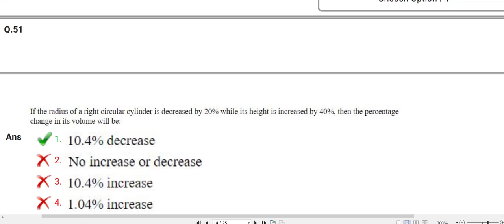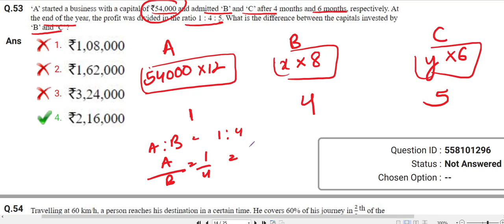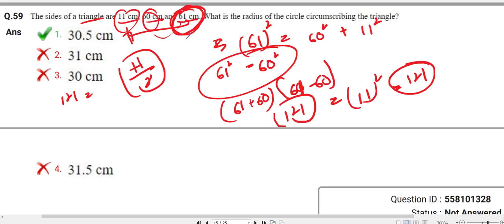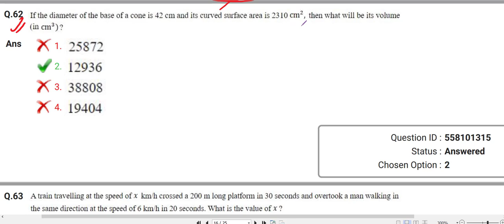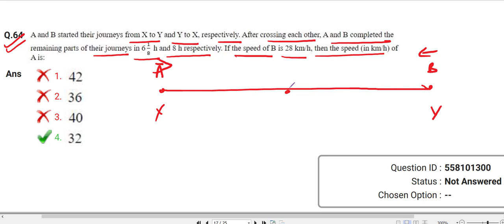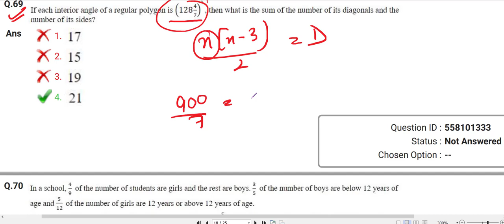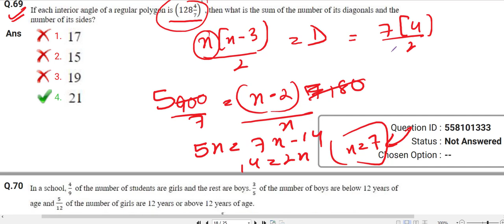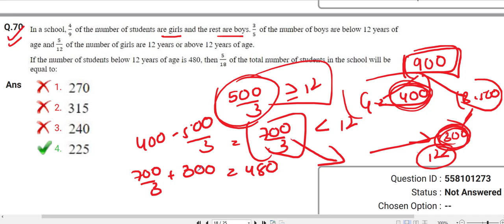SSC CGL 2018 TIER 2 maths solution (11th SEPT) Part-(3/4) || SSC CGL 2018 Mains Maths solution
SSC CGL 2018 TIER 2 maths solution (11th SEPT)Part-(3/4) (Q.51-Q.75) || SSC CGL 2018  Mains Maths solution